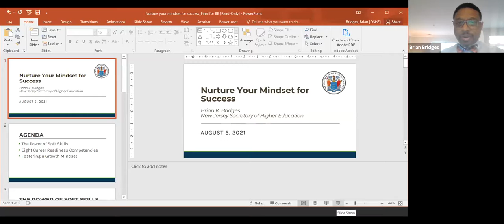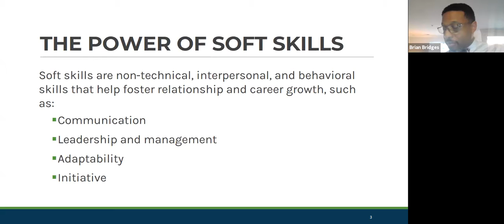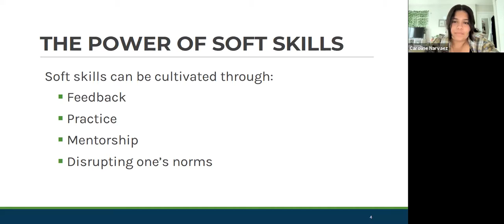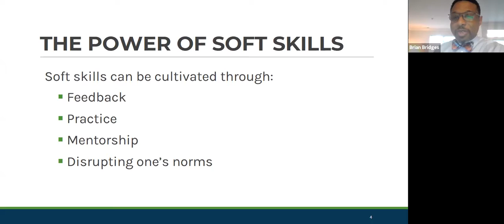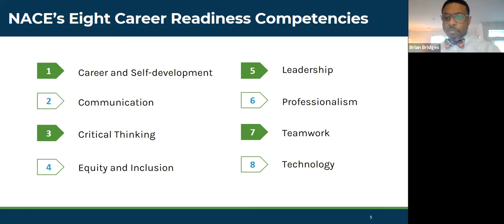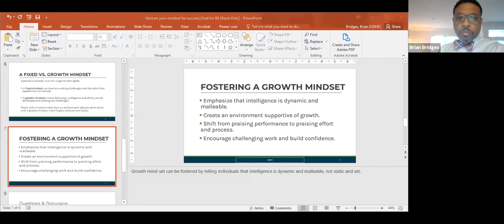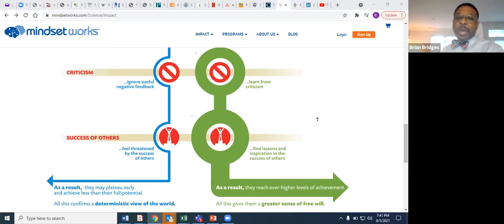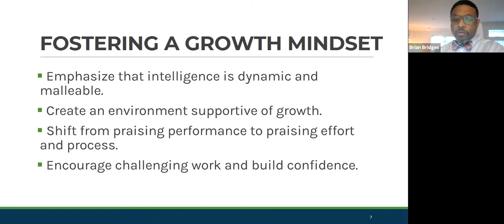Nurturing Your Mindset for Success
Speaker: Dr. Brian Bridges, Secretary of Higher Education New Jersey

Students often hear about the practical tips when it comes to career readiness: resume tips, interviewing, cover letters, and more. But what about your nontangible skills? CDI follows NACE’s 8 career readiness competencies identified by various colleges and employers as that top skills that students need to demonstrate to be ready for the workforce. This session would touch upon how these workplace “soft skill” competencies can be (1) developed by through awareness, (2) nurtured by students with the right mindset, even as a student, and (3) built upon them to be ready for the workplace.